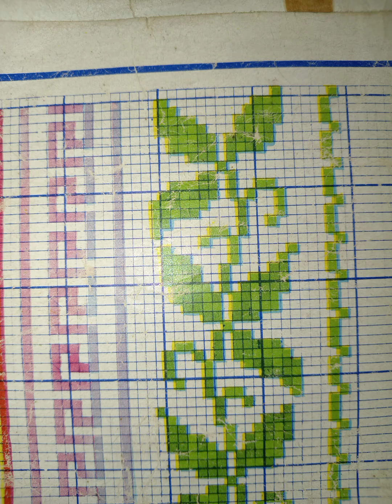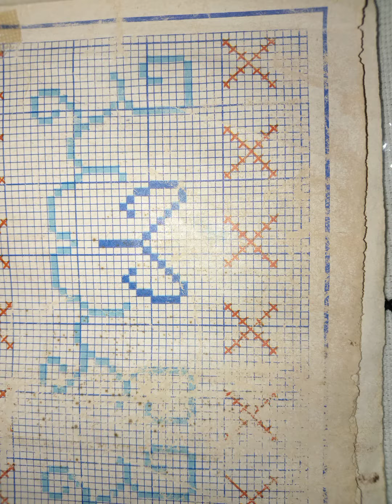Punto de cruz, revista muy antigua. 🪡🧵🪡🧵🪡🧵🪡